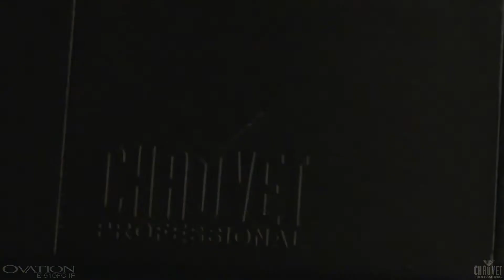Ovation E 910FC IP by CHAUVET Professional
L'Ovation E-910FC IP prend le mélangeur de couleurs RGBA-Lime complet et performant de l'Ovation E-910FC à l'extérieur. Notre obturateur standard et nos objectifs confèrent familiarité et facilité d'utilisation à ce luminaire de style ERS IP65 qui offre des préréglages de température de couleur de 2800 à 6500 K qui correspondent parfaitement au rendement d'une source au tungstène. Les options de contrôle incluent la gradation complète du bit (par couleur et maître), le PWM, le RDM et la sélection des courbes de gradation embarquées. Aussi accessible est notre roue de couleurs virtuelle qui correspond aux gels de couleurs populaires.